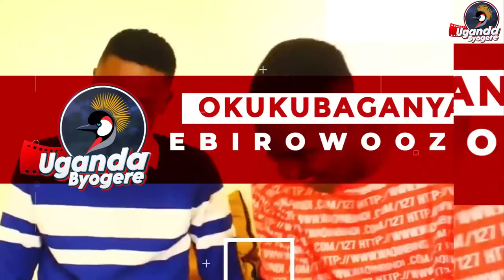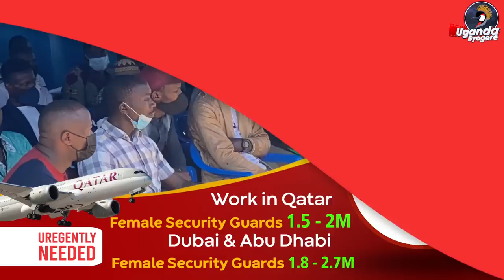KYADAKI! MZEE MAGALA NE ALIEN SKIN BEGUDDEKO -BULI OMU AVUDEYO ATENDA MUNE MAGEZI BASESA LUNO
UGANDA BYOGERE//KAKALAAMU